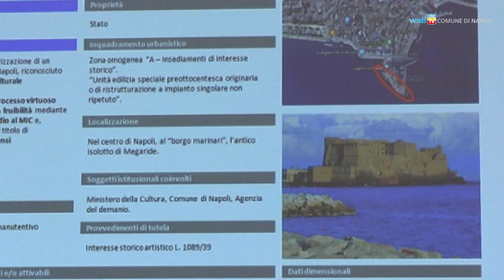Dall'ex Opg a Castel dell'Ovo, un accordo fra Comune e Demanio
Sottoscritto un accordo fra Comune di Napoli e Agenzia del Demanio per valorizzare il patrimonio immobiliare statale e comunale situato sul territorio napoletano.